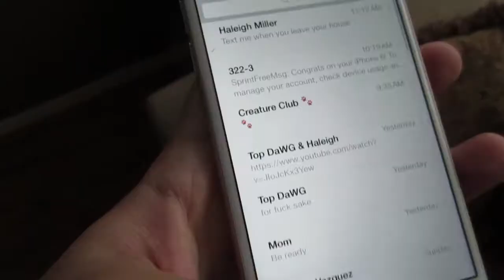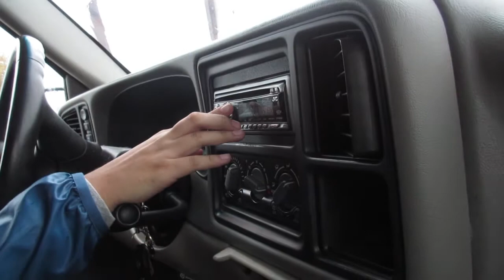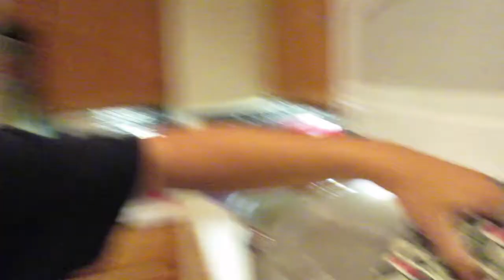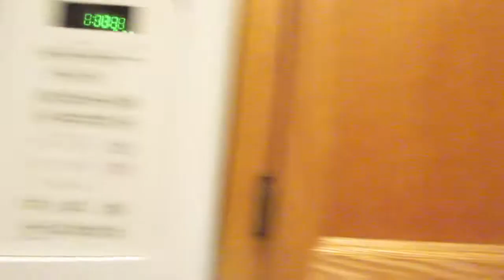HOMEMADE TAMALES (Day 81: 12/2/14)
Yesterdays Vlog: